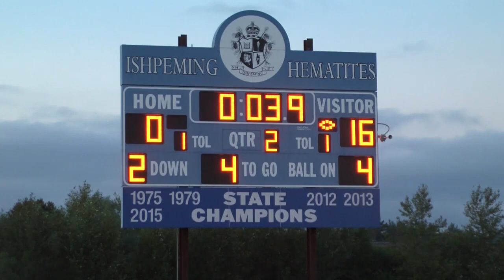Friday Night Frenzy 9.20.19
Week 4 of High School football brings cheer and also bring another edition of Friday Night Frenzy. Tyree Smith and Jon Michael Hoefling have all the highlights for you. Enjoy